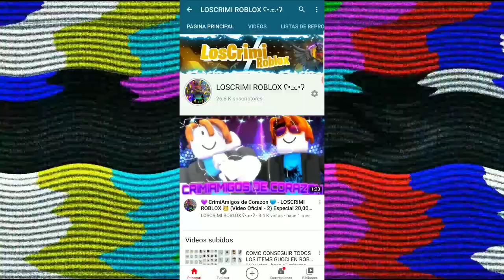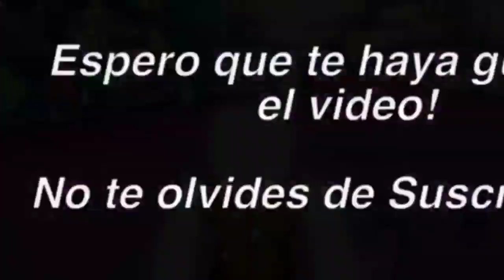[NUEVO] HUEVO + ROPA GRATIS 🥚 PARA HACER UN OUTFITS COMPLETO 😱 A SI SERA EL EGG HUNT 2021!?